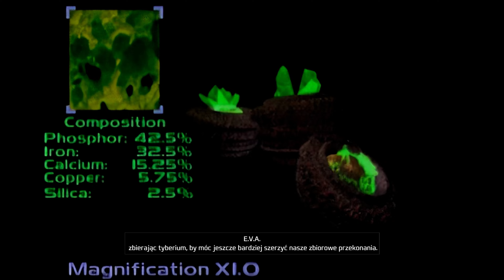NOD: Uziemienie - Tiberian Down - Command & Conquer - Remastered 5A [PL]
Command & Conquer - Remastered to odświeżona i zremasterowana wersja klasycznej strategii, która była jednym z pierwszych reprezentantów gatunku RTS. Oryginalne Command & Conquer ukazało się w 1995 roku, a jego deweloperem było legendarne i nieistniejące już studio Westwood. Tytuł był pierwsza odsłoną cyklu Command & Conquer, a zawarte w nim idee oraz rozwiązania techniczne były kopiowane w kolejnych latach przez niezliczone produkcje strategiczne. Nad remasterem pracowało studio Petroglyph Games, jeden z nielicznych deweloperów w branży wciąż specjalizujących się w klasycznych RTS-ach. W dorobku studia znajdziemy gry takie jak Star Wars: Empire at War, Grey Goo oraz 8-bit Armies. Pieczę nad grą sprawowali kluczowi twórcy Command & Conquer, którzy przed laty przenieśli się z Westwood Games do Petroglyph. Na czele projektu stanęli: Joe Bostic, ojciec serii i główny programista jej pierwszych odsłon, Steve Tall, który był programistą Red Alerta, a także Ted Morris, pierwszy menadżer społeczności fanów. Towarzyszył im również Frank Klepacki, producent dźwięku i wieloletni kompozytor muzyki cyklu.

FABUŁA:
W 1995 roku nieopodal rzeki Tyber spada meteoryt zawierający nieznaną substancję. Ze względu na pewne unikalne właściwości szybko zyskuje ona dużą wartość na światowych rynkach. Połowę zasobów materiału w krótkim czasie zdobywa tajemnicza organizacja Brotherhood of Nod, na czele której stoi uważający się za zbawcę cywilizacji Kane. Grupa rośnie w siłę. Gdy Europą wstrząsają kolejne zaplanowane przez Nod ataki terrorystyczne, Rada Bezpieczeństwa Organizacji Narodów Zjednoczonych autoryzuje militarną interwencję wojsk Global Defense Initiative. Wybucha konflikt zbrojny, od którego wyniku zależą losy całego świata. Twórcy gry przygotowali dwie osobne ścieżki fabularne, przedstawiające wydarzenia z perspektywy obu stron.

Command & Conquer - Remastered to strategia czasu rzeczywistego, pozwalająca wcielić się w rolę dowódcy zarządzającego wojskami wybranej strony konfliktu podczas kolejnych misji. Większość z nich opiera się na określonym schemacie, zgodnie z którym gracze muszą rozbudowywać bazę, wydawać rozkazy podległym jednostkom i zbierać surowce potrzebne do dalszego rozwoju, by w ostatecznym rozrachunku przejąć lub zniszczyć obóz wrogiej frakcji. Sporadycznie założenia są modyfikowane, wymuszając na graczu działanie z ograniczoną liczbą jednostek lub wykonanie konkretnego celu, jak na przykład obrona wskazanego punktu.

Procesor: INTEL I9 12900K
Płyta Główna: ASUS TUF GAMING Z-690- PLUS D4
Pamięć RAM: 32GB KINGSTON RENEGADE 3600MHz, CL16
System Operacyjny: Windows 11 Pro
Karta graficzna: NVIDIA GeForce RTX4070TI 12gb AORUS MASTER
Zasilacz: Krux Generator 850W
Monitor: Dell S2721DGF
PS: Nagrywam Drugim PC